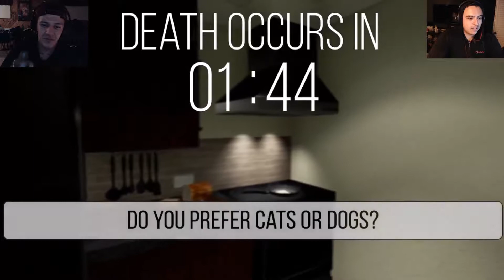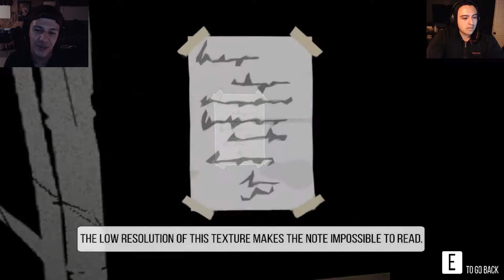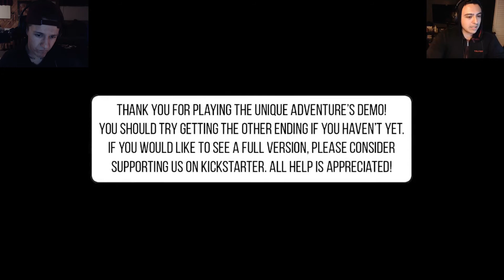|Unique Adventure| How do we get out of this building??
Wake up in a room we don't recognize.. How do we get out of here??